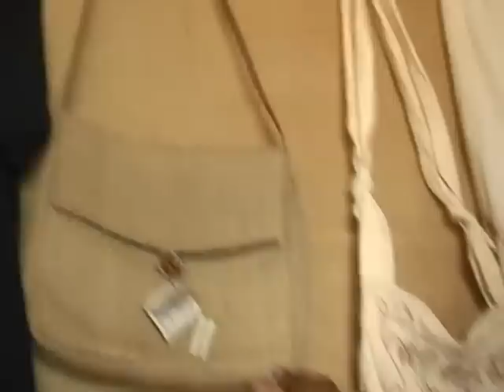Banda de Pífanos de Conceição das Crioulas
No dia 17 de maio de 2011, estudantes e professores da disciplina Núcleo Temático em Práticas Terapêuticas no Vale do São Francisco desembarcaram na comunidade quilombola de Conceição das Crioulas - Salgueiro (PE). Depois de um passeio pela história de luta da comunidade, tivemos o prazer de assistir a uma belíssima apresentação da Banda de Pífanos. Eis o que trazemos aqui...